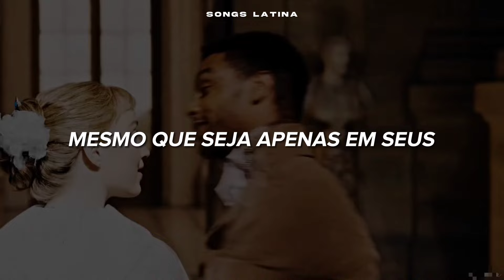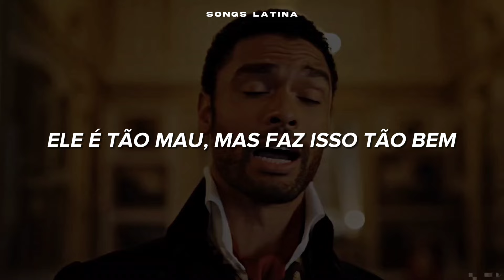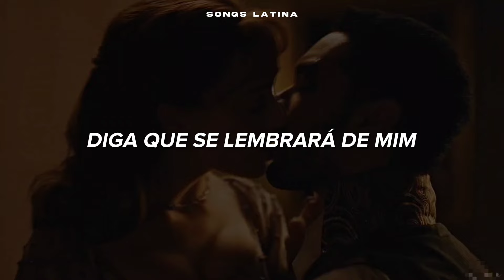essa música é tão Daphne e Simon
↪ Background video: @ConsuFrutos

↪TODOS OS CRÉDITOS SOBRE EDIÇÃO E LEGENDA: songslatina